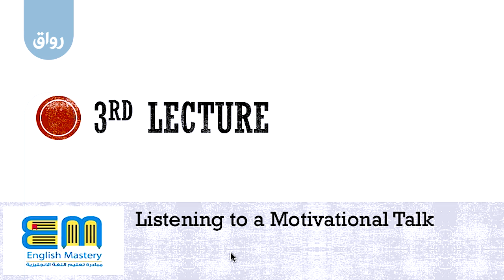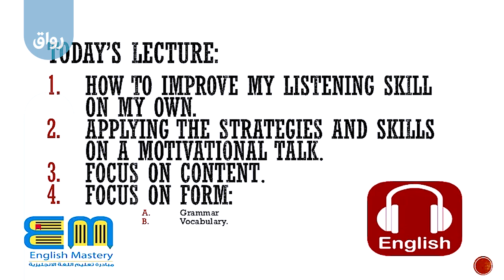رواق كيف أطور من مهارة الاستماع ذاتيا مع التطبيق - 3 - المقدمة